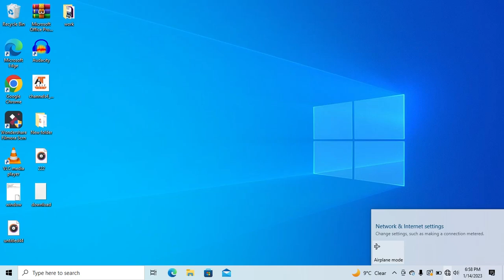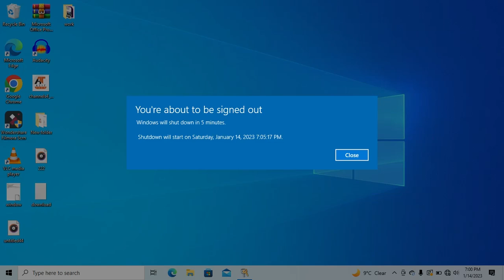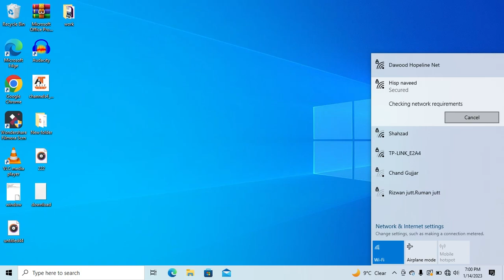How To Fix WiFi Not Working Issue On Windows 10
About Video
In this video, you will see the ways to fix the No wifi issue with windows 10. Wifi not working to not connecting issue is a common problem with Windows 10.fix the following issue with your wifi on Windows 10- Wifi Not Working At All.No WiFi Network Found.If you have any of the above issues, this video will solve it completely.